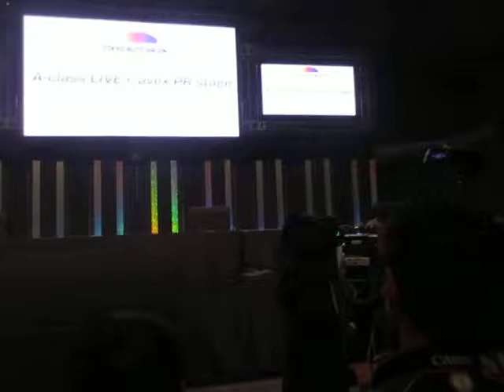a-class at 東京ｵｰﾄｻﾛﾝ2017 早瀬あやさん 日野礼香さん清瀬まちさん 荒井つかささん